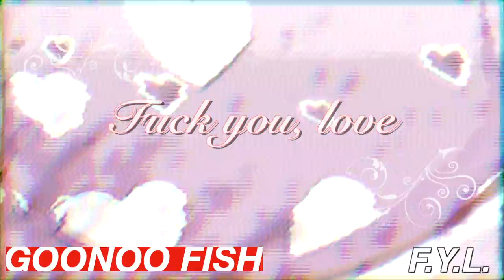F Y L - Goonoo Fish - (Official Lyric Video)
Happy first Monday of the month, dear viewers.

As it's nearly 14th February, you surely wouldn't expect something too slushy and romantic from here, would you?! This month's song is F.Y.L. Yes, an initialisation. The title features a swear word, somewhat unusually for a Goonoo Fish song.

The title itself come's from the punchline of a meme we saw a few years ago, following a single character's frustration of being bombarded with Valentine's Day social pressure; exclaims: "F*ck you, love!" and we thought that was funny.

The intially funny song, somehow ended up a little more barbed than intended, but fits with the perspective of folks who are single, being considered incomplete, or lesser beings in the eyes of the media and society.

To listen to more Goonoo Fish songs, including a few "works in progress", why not head over to our SoundCloud thingy at.

And for other social media musings.